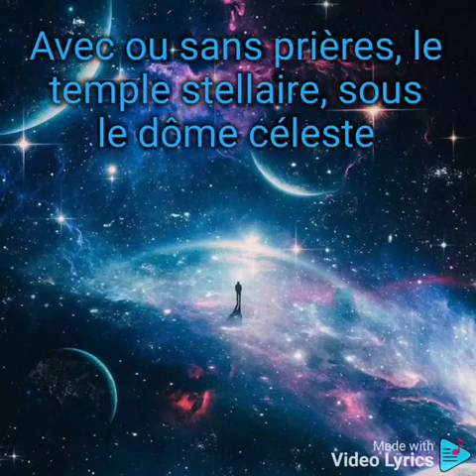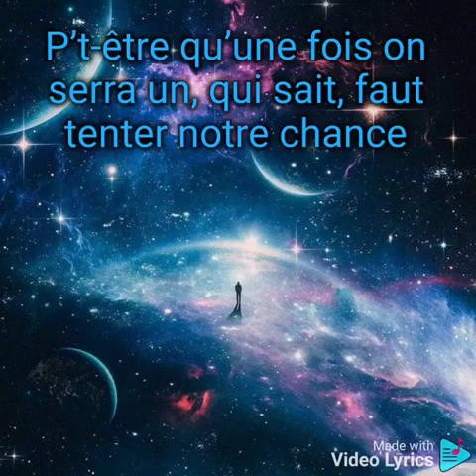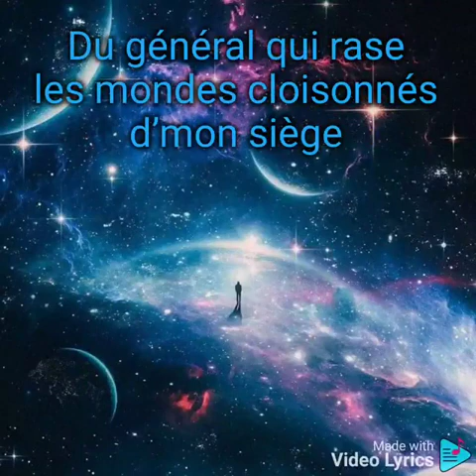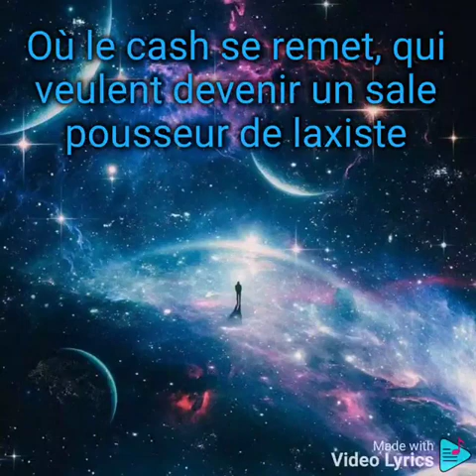I am - Poussière de galaxie (Paroles)